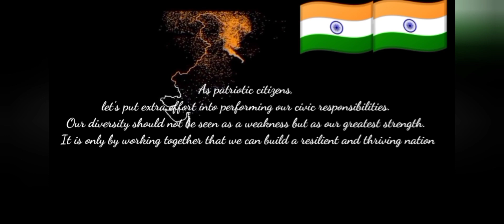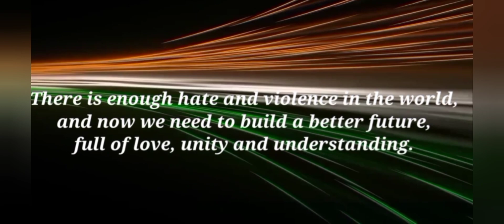MEIN NAYE BHARAT KA CHEHRA HOON | AMITABH BACHCHAN| AALOK SHRIVASTAV| INDEPENDENCE DAY| REPUBLIC DAY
|| NAYA BHARAT KA CHEHRA HOON || POEM || AMITABH BACHCHAN || AALOK SHRIVASTAV||

The Poem Of Young India..🇮🇳

It expresses our commitment and dedication the shaping of new and young India by becoming a self reliant while adapting to the New Normal spirit...

 Let's Tribute to All our Nation's Pride 🙏

So this is our Independence Day Special Dance Cover.

You tube link:

My salute to all the great freedom fighters and our brave soldiers who lost their lives so that we could breath in a Free Nation...And to all those who are still fighting to protect us...🇮🇳🇮🇳👩‍⚕️👮👩‍🌾👩‍🚒.
OUR BHARAT MATA...🇮🇳🙏
Vande Mataram 🇮🇳🇮🇳